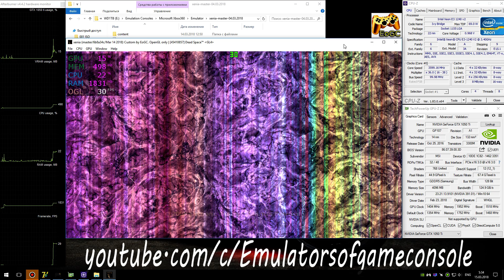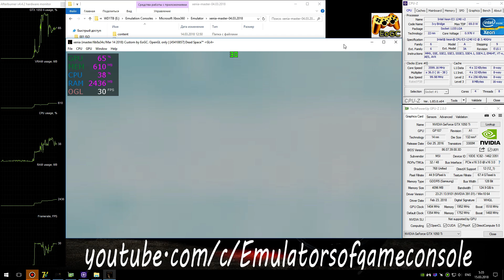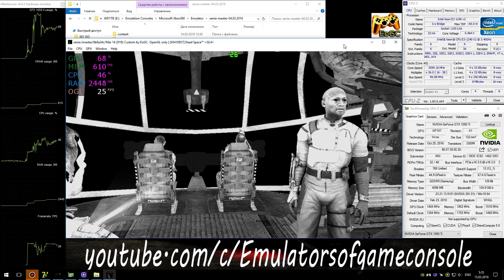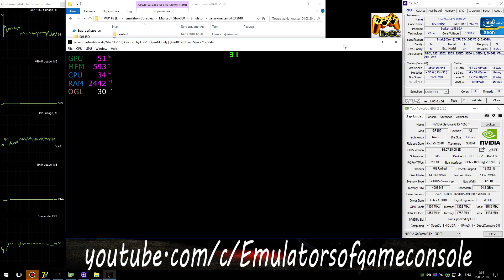Xenia Xbox 360 Emulator - Dead Space (Ingame) OpenGL #7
XENIA master-builds (use only builds with mark as 'release' !!!)
My Spec:
Used XENIA 'Master' OpenGL rebuild (can use for any games)
Dead Space (Xbox360)
Status: Half-Playable / Ingame (Progress)
Realtime Footage
Работать стало ощутимо лучше и пройти можно гораздо дальше. Какая то графическая ошибка, т.к. краш вызывает эффект стазиса.
 Ждем обновлений :)